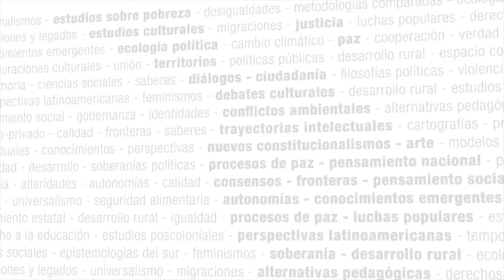Memorias, luchas sociales y procesos de reconciliación en el sur - Seminario virtual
Marisa Gonçalves y María Paula Meneses (CES, Portugal)